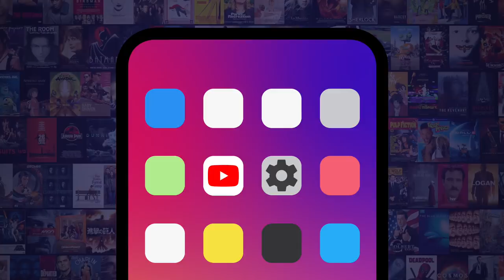Top 10 Most Underrated Horror Movie Sequels Ever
These horror sequels deserve another shot. For this list, we’ll be looking at spooky sequels that didn’t get their due first time around. Our countdown includes "Creep 2", "The Texas Chainsaw Massacre II”, "28 Weeks Later", and more! Is there an unloved sequel YOU watch every Halloween?